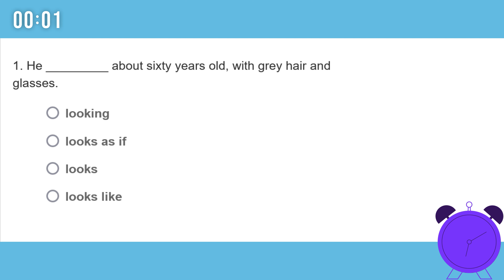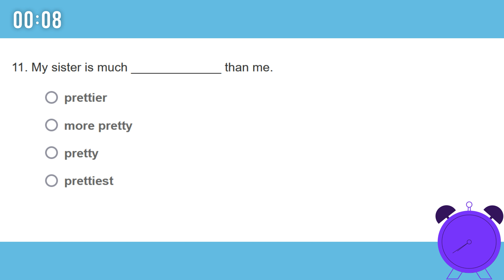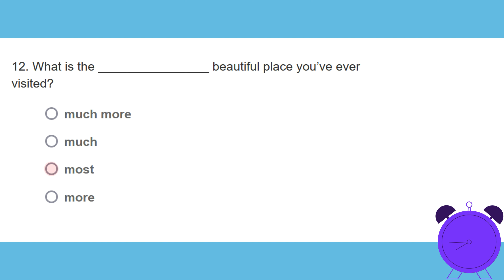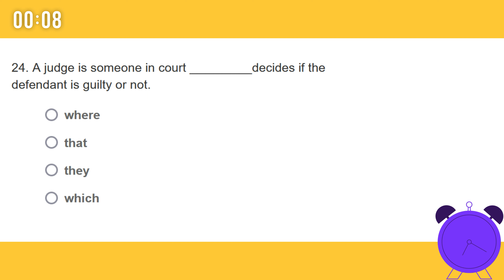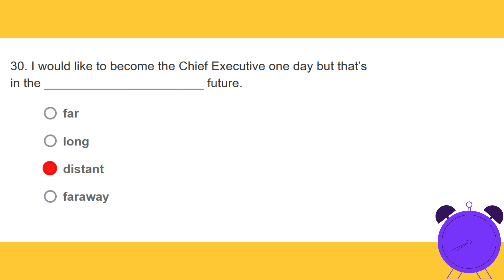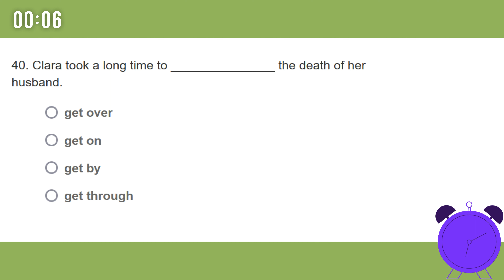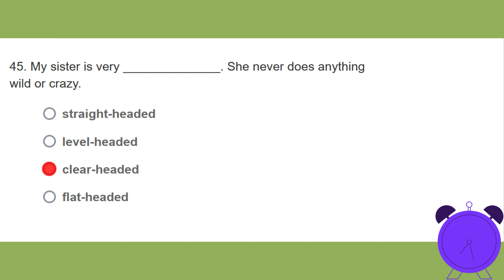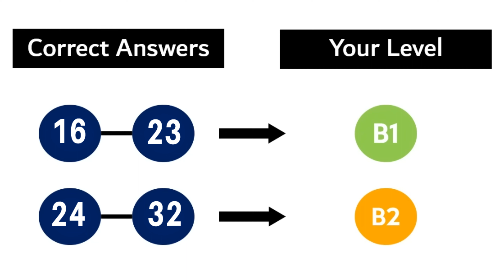Test and Examine English level with Online test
Welcome to the English-level test! This test evaluates your knowledge of English grammar and vocabulary.

Our concise online level test is specifically designed to provide insights into your current level of English proficiency.

The test consists of 50 multiple-choice questions that comprehensively evaluate your grasp of grammar and vocabulary.

Upon completion, you will receive a score corresponding to the Council of Europe's language levels, ranging from A2 (elementary) to C2 (high advanced).

Strive to complete the test within 20 minutes, and feel free to utilize the timer for assistance."